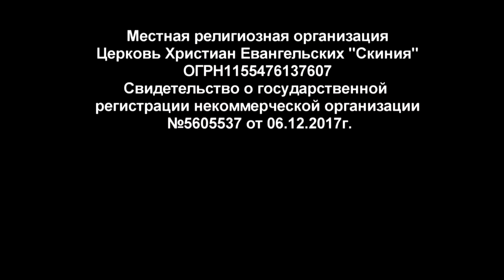Константин Ильиных 19.10.18г. "Достигайте любви"